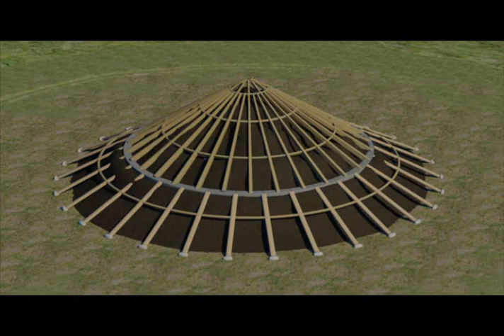Bruce Bedlams Stonehenge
Bruce Bedlam has been studying Stonehenge for over 30 years.  This short computer generated animation helps you visualise some of his theories and discoveries that Stonehenge was more than it appears.